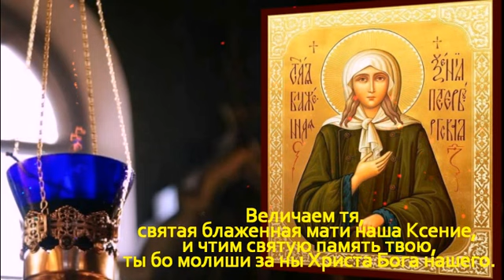☦ ВКЛЮЧИ Сегодня БЛАЖЕННАЯ КСЕНИЯ СОТВОРИТ ЧУДО Сильная Молитва Ксении Петербургской о помощи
Сильная Молитва Ксении Петербургской о помощи.

О, свята́я уго́дница Бо́жия блаже́нная Ксе́ния! При́зри ми́лостиво твои́м о́ком на нас, раб Бо́жиих (имена), честно́й твое́й ико́не уми́льно моля́щиеся и прося́щие у тебе́ по́мощи и заступле́ния. Простри́ ко Го́споду Бо́гу на́шему те́плыя твоя́ моли́твы и испроси́ душа́м на́шим оставле́ние прегреше́ний. Се бо мы се́рдцем сокруше́нным, и ду́хом смире́нным тебе́ хода́таицу ми́лостивую ко Влады́це и моли́твенницу за ны, гре́шныя, призыва́ем, я́ко ты прия́ла еси́ от Него́ благода́ть моли́тися за ны и от бед избавля́ти. Тебе́ у́бо про́сим, не пре́зри нас недосто́йных, моля́щихся тебе́ и твое́й по́мощи тре́бующих, и исходата́йствуй всем вся ко спасе́нию поле́зная, я́ко да твои́ми ко Го́споду Бо́гу моли́твами получи́вши благода́ть и ми́лость просла́вим всех благи́х Исто́чника и Даропода́теля и Бо́га Еди́наго, в Тро́ице Святе́й сла́вимаго, Отца́ и Сы́на и Свята́го Ду́ха, ны́не и при́сно и во ве́ки веко́в. Ами́нь.

Величаем тя, святая блаженная мати наша Ксение, и чтим святую память твою, ты бо молиши за ны Христа Бога нашего.

Молитва святой Ксении Петербургской даёт душевный покой, укрепляет веру, дарит надежду. Велика вера людей в чудесную силу молитвы к матушке. Главное, обращаться к ней с искренностью и бескорыстно. Со многими бедами и просьбами идут к ней люди:
🙏 Молятся о детях.
🙏 Читают молитвы о здоровье, исцелении.
🙏 Молятся о мире в семейном укладе, благополучии, в делах.
Люди просят помощи в деньгах, работе, учёбе.
Приходят с просьбой о замужестве и любви, чтобы наладилась личная жизнь.
Просят помощь в решении жилищных вопросов.